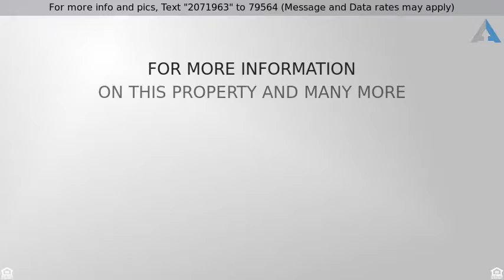Priced at $959,000 - 32 Mount Vernon , Irvine, CA 92620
One of the most upgraded single family homes in 24

One of the most upgraded single family homes in 24 hour gated Georgetown in award winning NorthwoodPointeIrvine.  Located on quiet cul de sac street less than 75 yards to National Blue Ribbon award winning Canyon View Elementary school and less than 200 yards to number ONE high school in Irvine - Northwood high school.  Excellent south facing yard for lush landscaping and bright sunshine.  4 bedrooms, 2.5 baths with 4th bedroom currently used as den - seller will install closet and make it full bedroom at your request.  Beautifully upgraded with stone and wood flooring, chair rails and wainscotting, newly upgraded counter tops with full backsplash, freshly painted, custom leaded windows, brand new stainless steel appliances, buiilt in spekaers, custom built in shelves, elegant front entry Dutch door, and perhaps BEST OF ALL . . . one of the most private lots in Georgetown.  For you international investors, this will lease for almost $4,000 per month long term and $5,500 furnished short term.